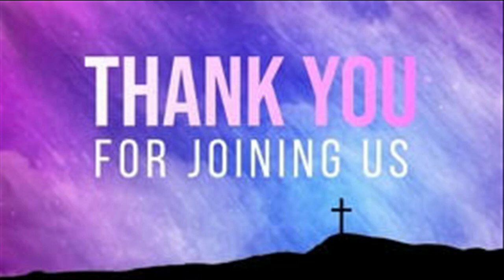Sunday School 2/13/2022